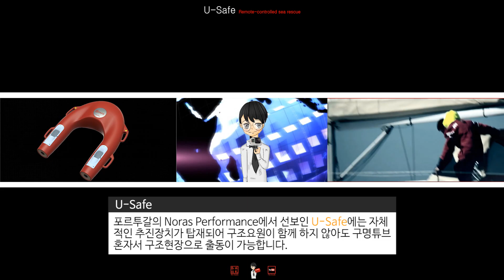원격조종 구명튜브 'U-Safe'-[스나이퍼 뉴스룸]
포르투갈의 Noras Performance에서 선보인 U-Safe에는 자체적인 추진장치가 탑재되어 구조요원이 함께 하지 않아도 구명튜브 혼자서 구조현장으로 출동이 가능합니다.